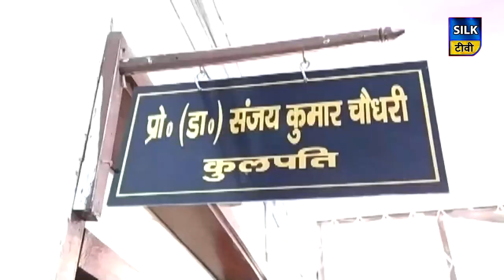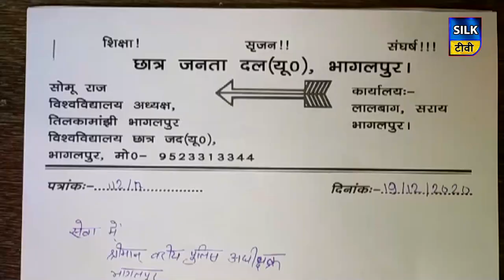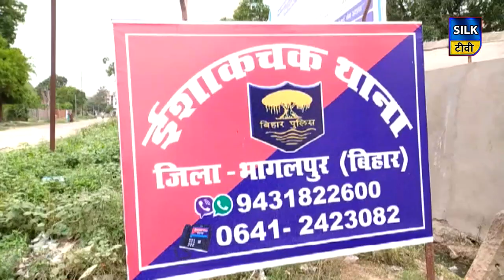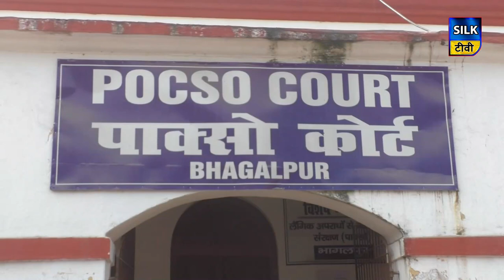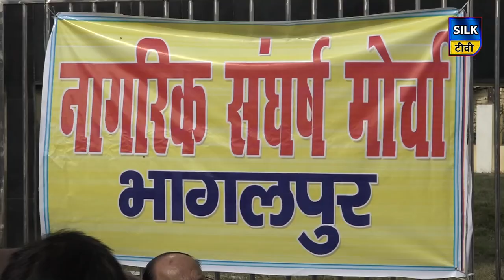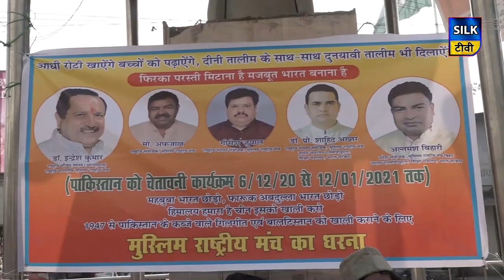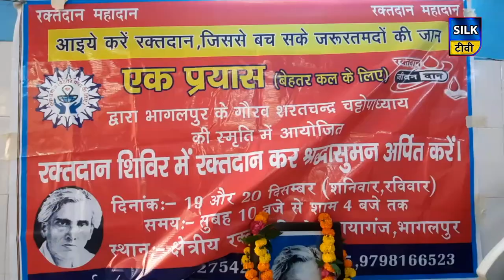SILK TV- जिले की खबरें एक साथ | 19 DECEMBER 2020